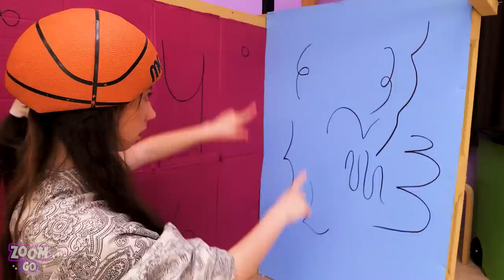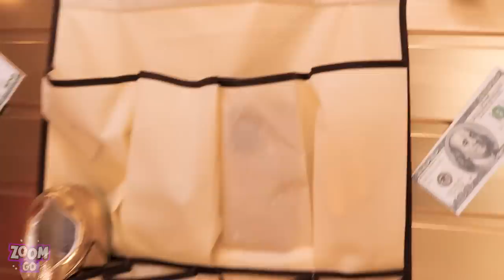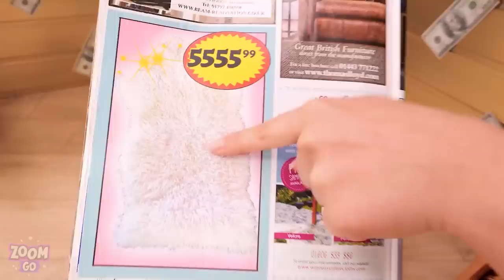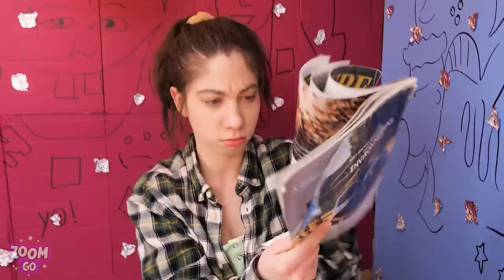SECRET ROOMS UNDER THE BED! Rich VS Broke Bunk Beds by Zoom GO!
Have you ever wondered what it’s like to have a secret room under the bed? Get ready for the Rich Vs Poor edition in real life! The rich girl probably has a fancier bedroom. But the poor girl’s bedroom is probably a more creative one! We’ve got plenty of room decorating ideas for you. If you love DIY hacks, take notes of these decorating tips and tricks!

If you enjoyed this video, you might also like ‘Rich Vs Poor Switched At Birth Funny Situations || Awkward Moments by Zoom! GO’